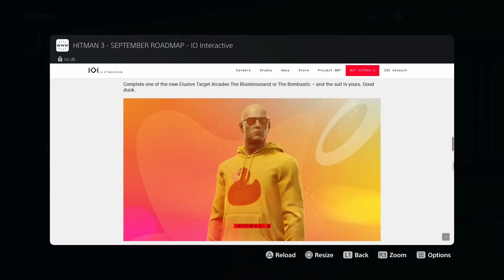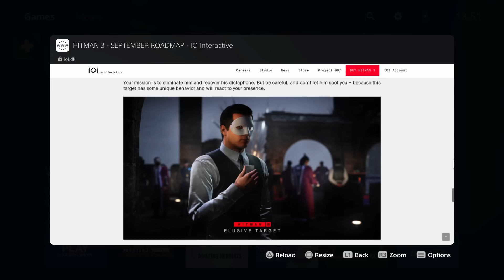HITMAN 3 Update | September 2022 Roadmap Including 2 New Suits! 🤯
In this HITMAN 3 update news video we're covering the Roadmap for September 2022 going the through what's coming this month in HITMAN 3 Year 2.